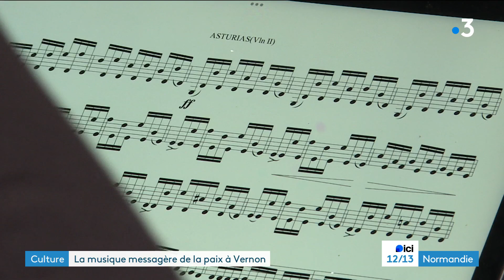La musique comme messagère de la paix et langue universelle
Au Festival Musique de Chambre en Normandie, entre Vernon et Giverny, une trentaine d'artistes virtuoses du monde entier se produisent jusqu'au samedi 31 août. Un rendez-vous qui met en avant la diversité culturelle et la paix.

Reportage : Kanwaljit Singh et Didier Meunier